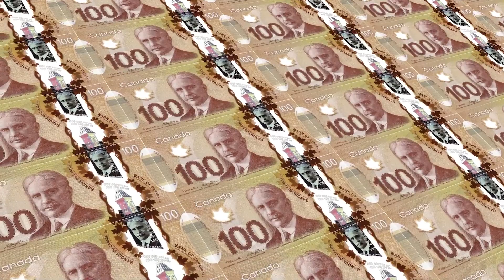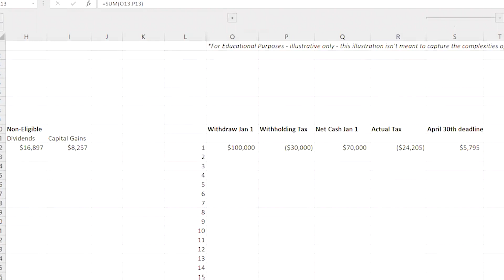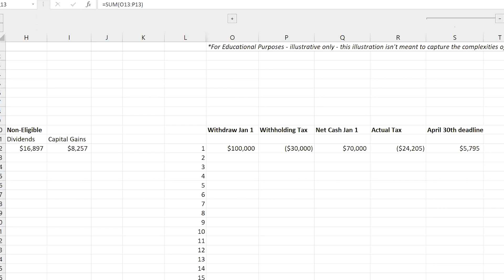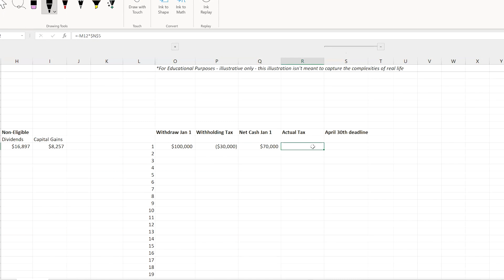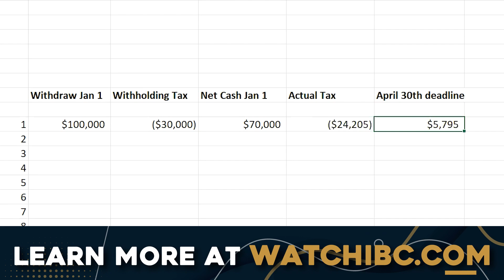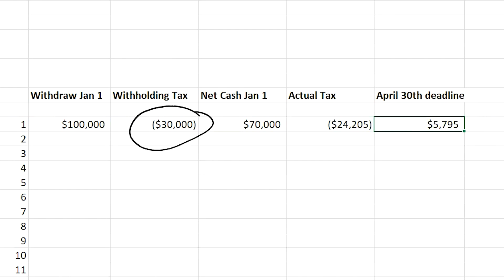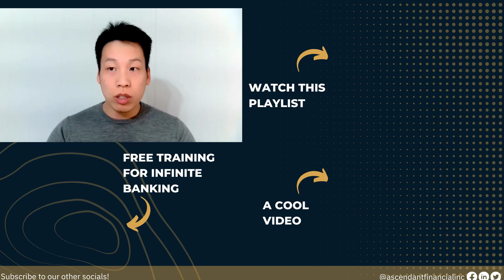How RRSP Withdrawals In Canada Works!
Withdrawing money from your RRSP in Canada means you permanently interrupt the compounding effect! There are specific RRSP withdrawal rules that you will learn in this video. Ready to get started becoming your own banker?

Henry Wong reveals the dos and don'ts around your Canadian RRSP. You work hard for your money so make sure your money works hard for you! Learn your RRSP options!